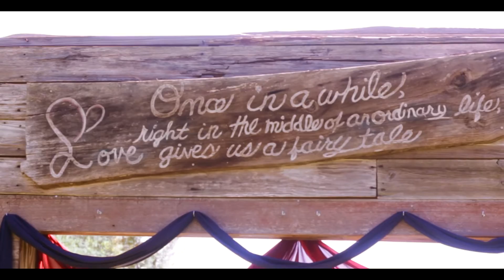Scott Wedding Highlight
SUPPORT Knotted Vision by shopping my personal designs. From Acrylic Paintings, Stickers, TShirts, & Socks!!